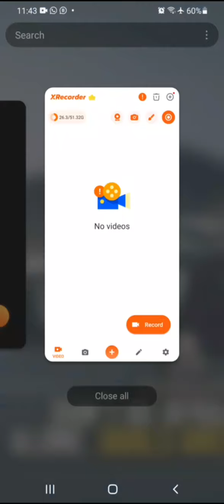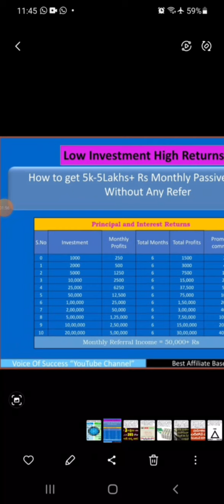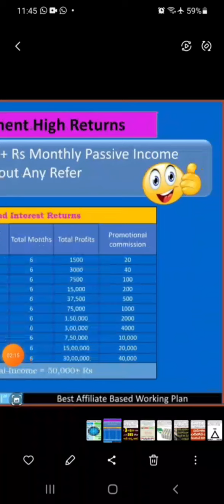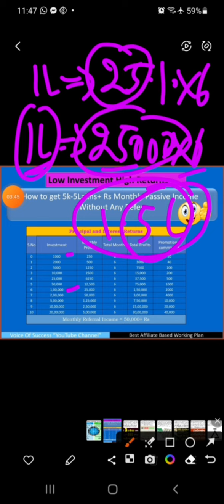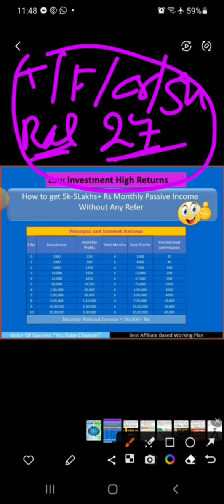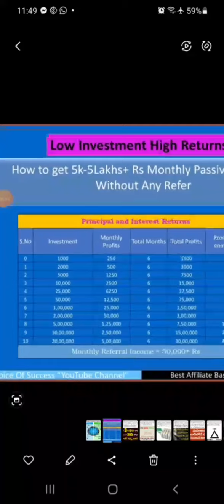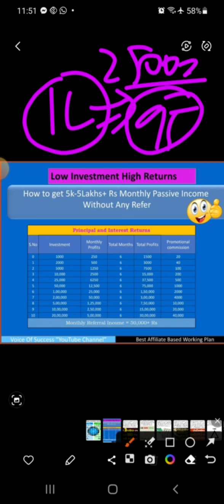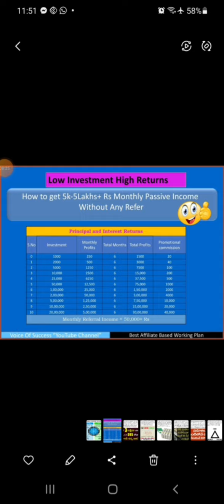Earn 5000 - 5 Lakhs Monthly No Mlm No Joining! Passive Income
Money 💰 makes more money

 Fixed Income 5K-20 Lakhs Monthly
❌No Mlm No Joinings
❌No Buying or Selling
🛃Ads posting & SMS Sending Work Daily 2-4 hours Work
♻️Minimum membership 1000
💃 ❌⚠️ If you won't have Money to invest?
Work as a Business Promoter & make 2000+ Daily

WhatsApp Training Group